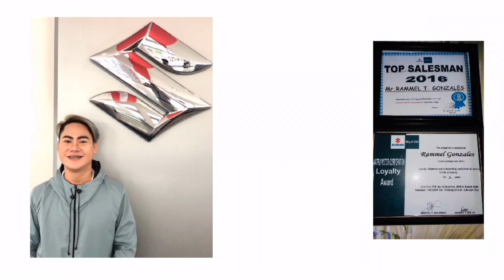All new Suzuki DZIRE AGS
Suzuki DZIRE is one of the best car of the Philippines.
Nice unit.
Budget wise.
Good price
Best in sedan car.
Have a good color and more color choices.